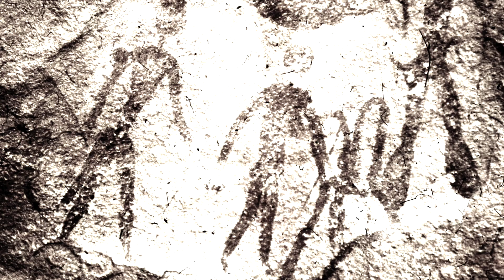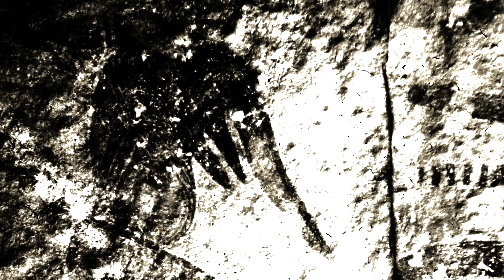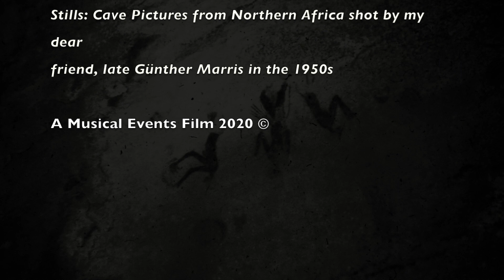"Just How Strong Is Your Wish?" by Yves Tampère and Robert Montheureux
Yves Tampère: piano
Robert Montheureux: alto saxophone

Recorded at Live Arts 22 April, 2020

The pictures of cave and rock paintings are the heritage of the late Günther Marris, who was a modern Sindbad. He traveled around the world and was one of the very early Sahara travelers after the WW II, long before it became a fashion. He visited many places many times in Northern Africa where there were rock and cave paintings, many of them then still unknown to the researchers.

Wherever he went, he met strangers and left friends for a life.

I should mention that the pictures are what could be salvaged from the more than 50 years old diapositives already in a more or less progressing process of decay. I'm grateful that there is still so much to be seen on these peaces of cellulose, gelatin and some bits of chemicals. Reconstruction of the pictures was done by Robert Montheureux.

Stills: Cave Pictures from Northern Africa shot by my dear
friend, late Günther Marris,  in the 1950s

This is one of a series of films meant as a tribute to the memory of Günther Marris.